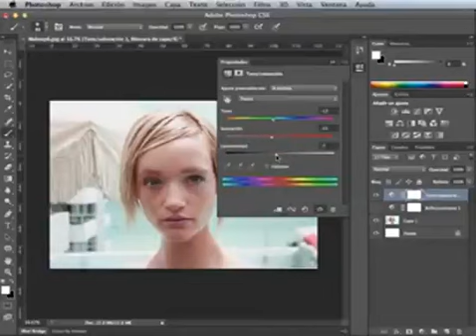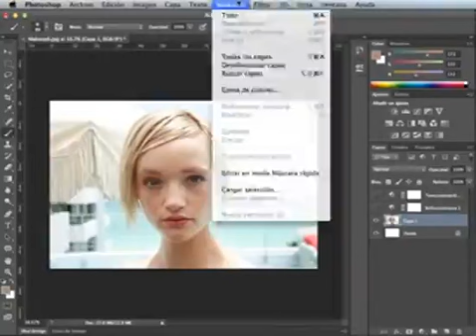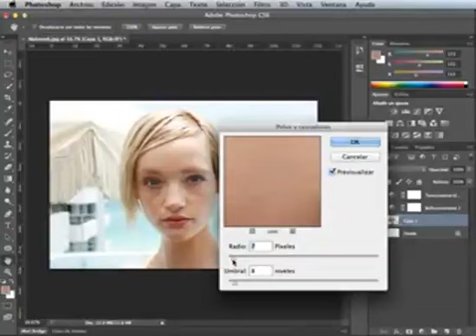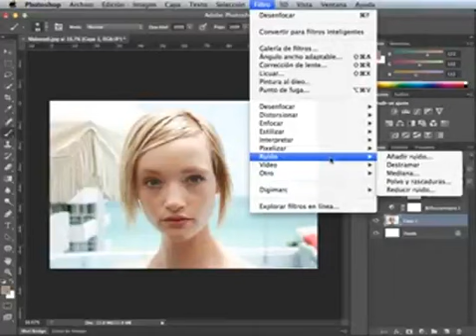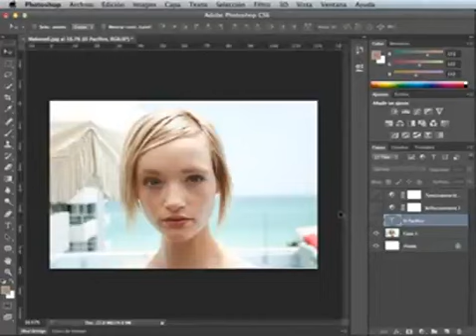Photoshop CS6 Curso Intermedio | Tutorial Español | Efectos Profesionales para Fotos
CS6 Curso Intermedio | Tutorial Español | Efectos Profesionales para Fotos.

Autora: Virginia Viadas
En este curso el alumno con nociones básicas de Photoshop pondrá en uso sus conocimientos para crear fotocomposiciones, aplicación de efectos especiales, deformación y transformación de fotografías e imágenes y aplicación de filtros avanzados.
Además de que ahora podrán hacer corrección de retratos con diferentes herramientas, para darles un aspecto profesional.
Además veremos el uso y creación de ilustraciones con vectores.